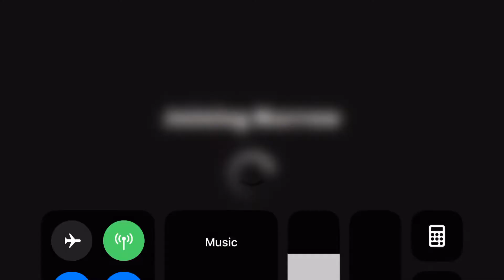Crash Of Cars-reversed video I made cause I’m bored